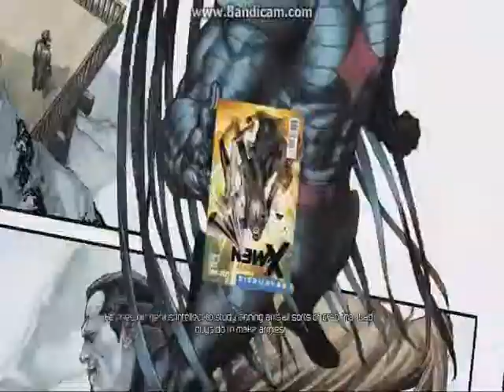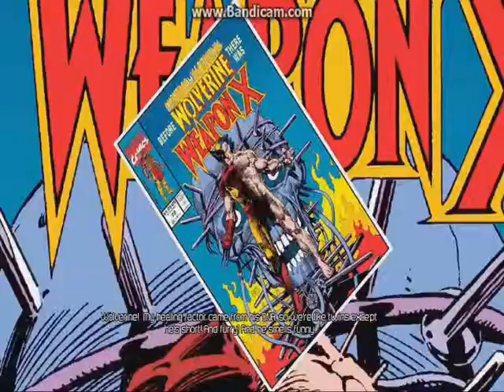Deadpool part 6 grazus nusileidimas